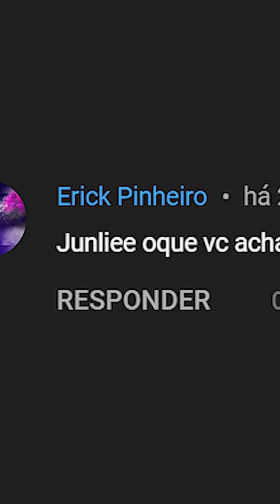JUN LIE INFLÁVEL?? KKK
Num sei de nada naum.

Edição: Junlie
Thumb: Junlie